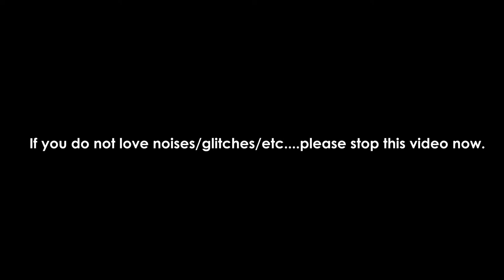The Free 100+ Radio Imaging SFX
This is a free pack of sfx crafted with lots of love for all radio producers.

We live in weird-covid times and I thought that some free stuff for your productions might change your mood and stay productive.

It's the first time, I am creating such amount of sfx.
Pack contains more than 100 glitches/stutters/whoosh/impacts and combos sfx.

I will be very pleased to learn that you find them useful and use them in your productions. Feel free to send me your work with these sfx.

Thank you for listening! Soon more free Xmas sfx to come!